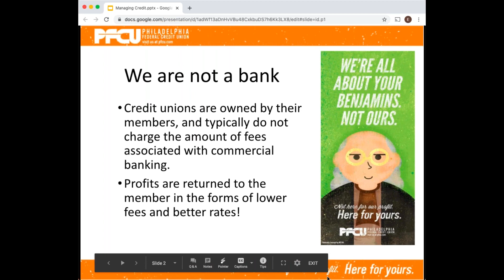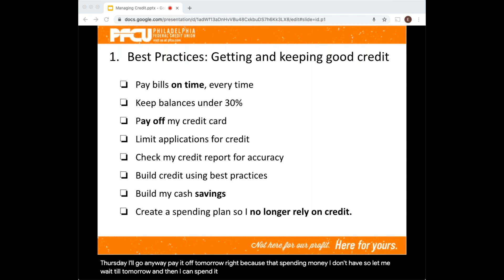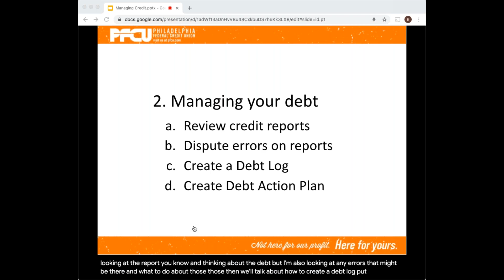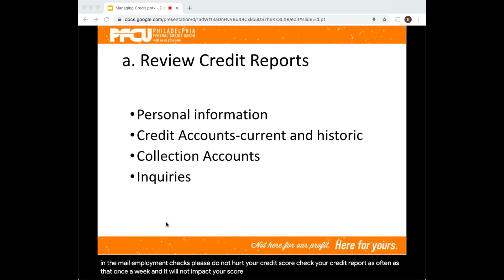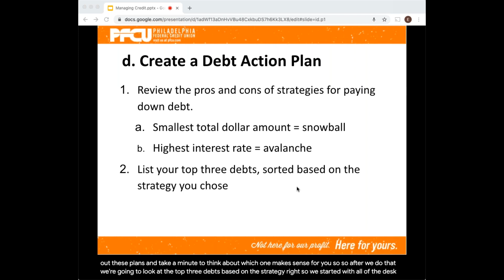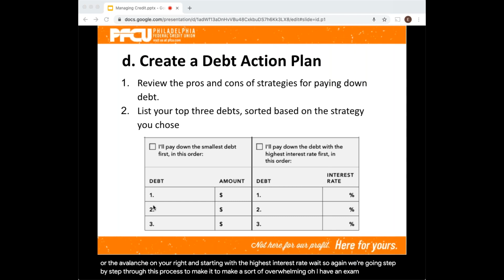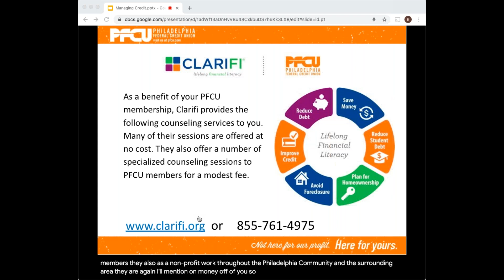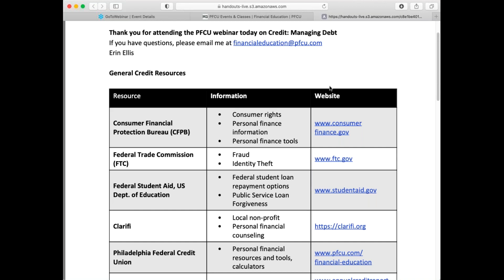Learn Strategies to Pay Off Debt and Improve your Credit Score - Philadelphia Federal Credit Union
Learn more about prioritizing your debts and improving your credit score.

In case you missed part one, watch our first video and learn the fundamentals of credit and the effect on your financial decision-making.

During this webinar we’ll be discussing ways to pay off debt and increasing your score, focusing on:
🔸 Understanding the importance of reviewing one’s credit report and the steps to take to find and dispute errors
🔸 Prioritizing your debts
🔸 Learning best practices for paying off credit card debt and improving your credit score
🔸 Exploring choices of last resort for out-of-control debt

At PFCU, we’ve got a pretty clear-cut philosophy. We’re not here for our profit. We’re here for yours. And from the very beginning, that has made a difference for us and every one of our members.